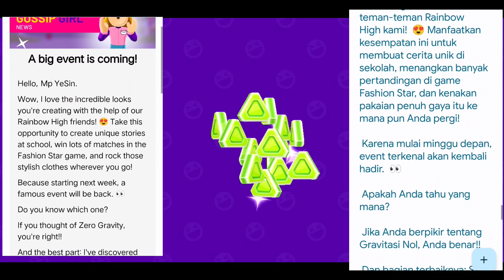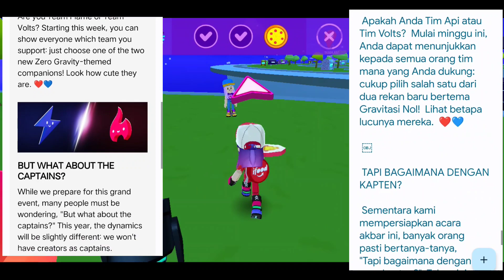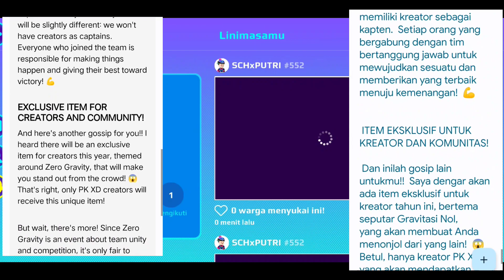Bakal ada kode kreator item Zero gravity..!!! PK XD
Spoiler terbaru event Zero gravity PK XD
ada kode kreator mendapatkan item Zero gravity di PK XD